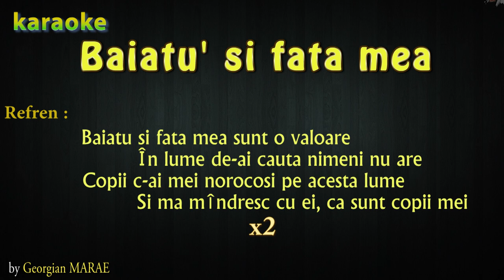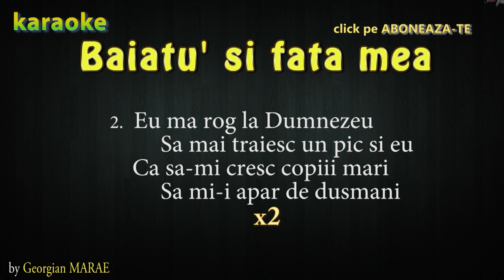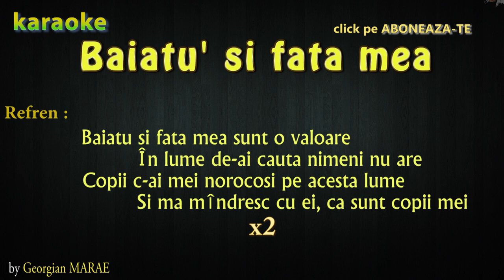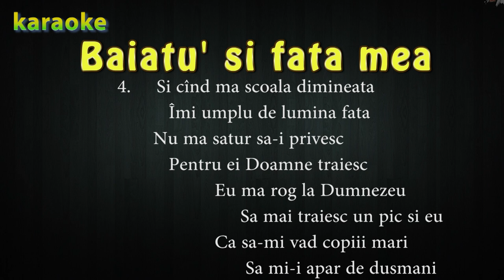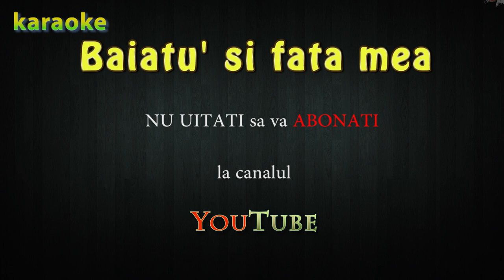karaoke BAIATUL SI FATA MEA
1.   Am muncit toatǎ viaţa
           Pentru bǎiat şi fata mea
      Şi-am ajuns la bǎtrîneţe
           Şi copii-mi dau bineţe

R:      Bǎiatu şi fata mea sunt o valoare
                     În lume de-ai cǎuta nimeni nu are
                Copii c-ai mei norocoşi pe acestǎ lume
                      Şi mǎ mîndresc cu ei, cǎ sunt copii mei

2.   Eu ma rog la Dumnezeu
            Sǎ mai traiesc un pic şi eu
      Ca sǎ-mi cresc copiii mari
           Sǎ mi-i apǎr de duşmani

3.  Şi cînd mǎ scoalǎ dimineaţa
           Îmi umplu de luminǎ faţa
      Nu mǎ satur sǎ-i privesc
          Pentru ei Doamne trǎiesc
                 Eu mǎ rog la Dumnezeu
                      Sǎ mai trǎiesc un pic şi eu
                Ca sǎ-mi vǎd copiii mari